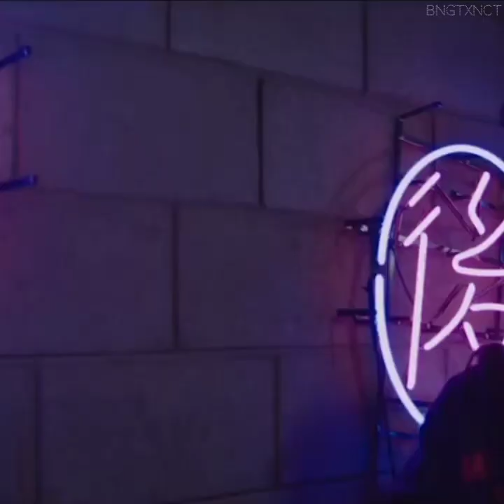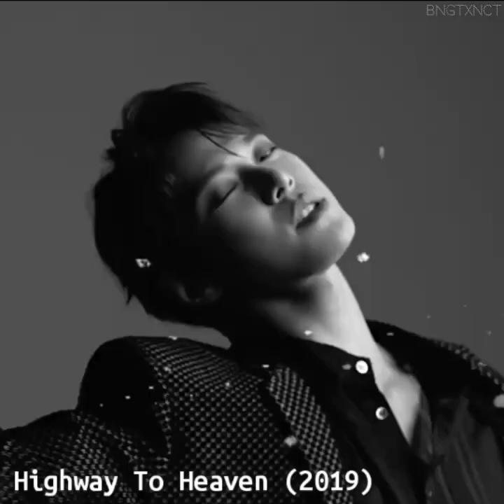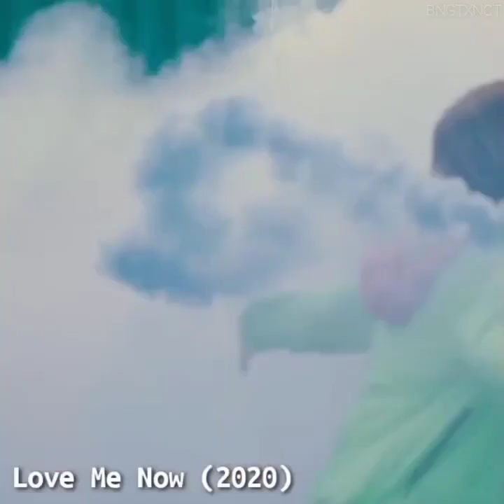NCT 127 Music Video Evolution (2016-2020)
Here's NCT 127's Music Video Evolution! I also included the SM Stations, Track Videos and other versions on this compilation.
It contains videos from NCT #127 'till NEO ZONE: THE FINAL ROUND.

Credits to SM Entertainment